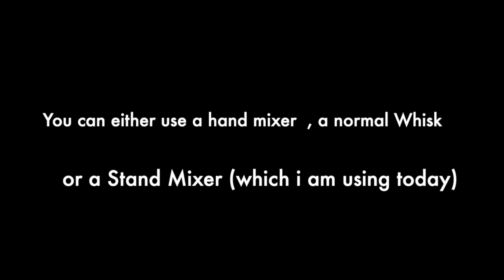Delicious homemade Butter and Buttermilk | Butter from leftover Cream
Home made butter. Ever buy a carton of heavy cream when you just need a spoonful? Dont worry! You can make delicious butter and buttermilk from leftover whipping cream and heavy cream..